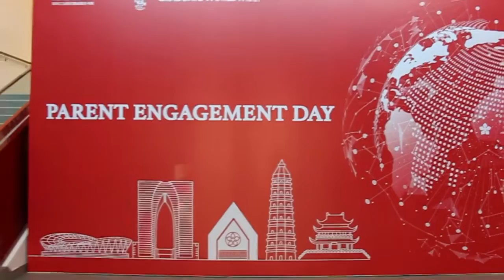The Immersive Experience of 2022 DHSZ Parent Engagement Day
The whole event lasted 3 hours and was full of excitement and useful information. How special was it? Please join us for a taste of what it is like to be a DHSZ Parent.